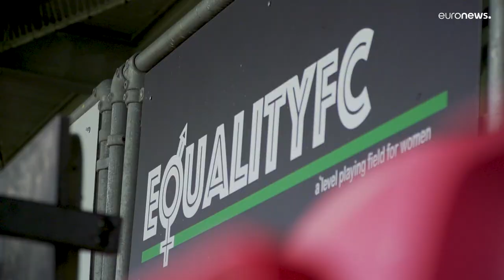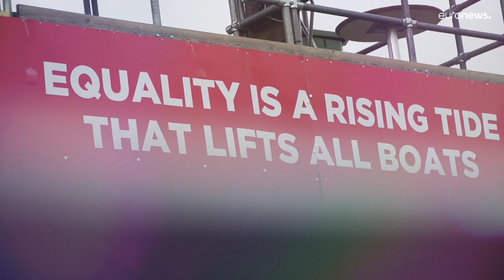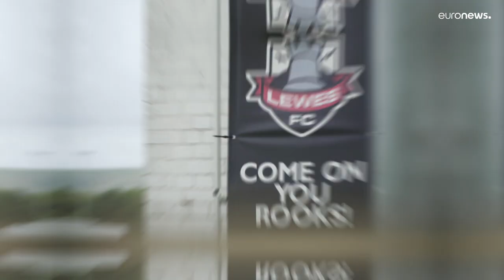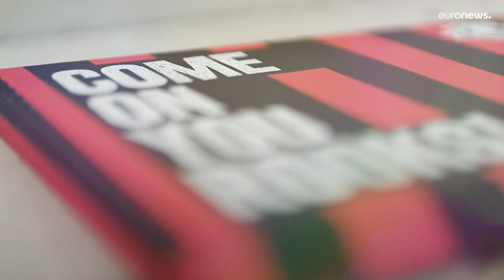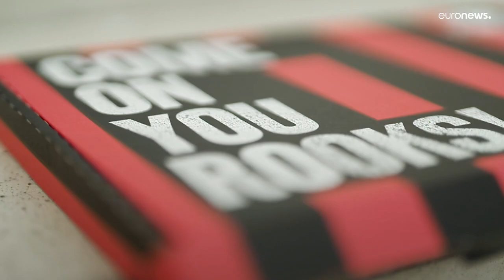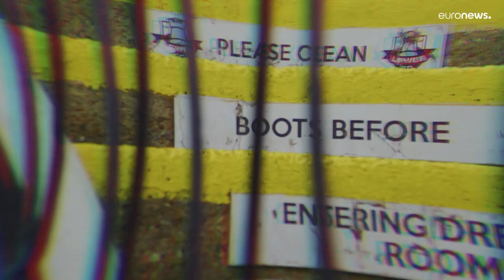Football Now: Is this the most progressive football club that you’ve never heard of?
Meet Lewes FC, the only football club in the world to dedicate an equal playing budget to its men's and women's teams.

It might be the biggest sport in the world, but football still has work to do, when, in fact, according to one club, they are the only ones to dedicate an equal budget to their male and female players.

"I think we may be literally absolutely unique and as much as we are first, and we're pretty sure we’re the only football club in the world to give equal resources to our men's and women's teams. And that means equal playing budgets, playing at the same stadium, equal marketing, equal training, equal social media coverage, equal everything" says director Charlie Dobres.